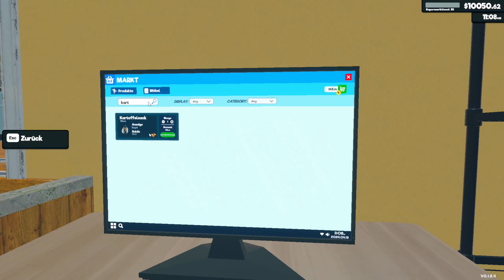Supermarket Simulator (deutsch) 031 🏪 Ein entspanntes Ende 💵